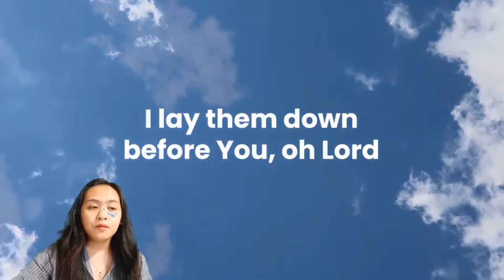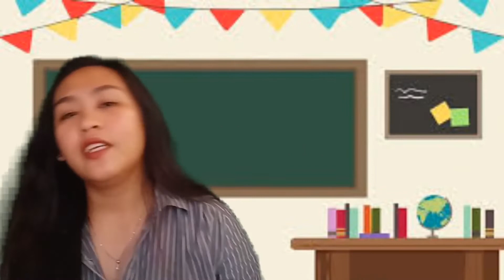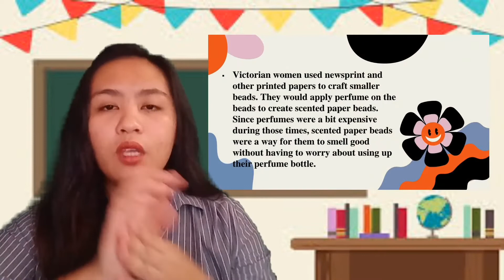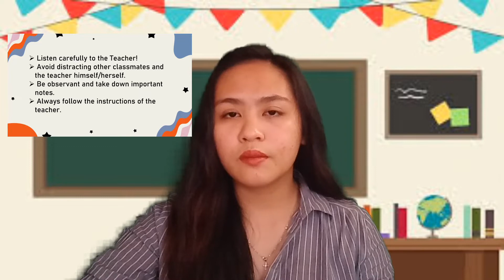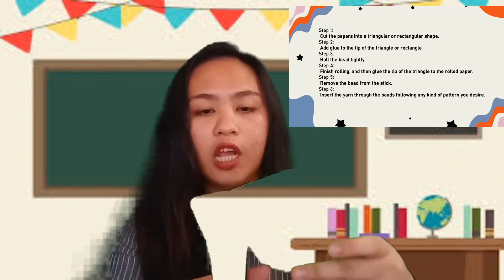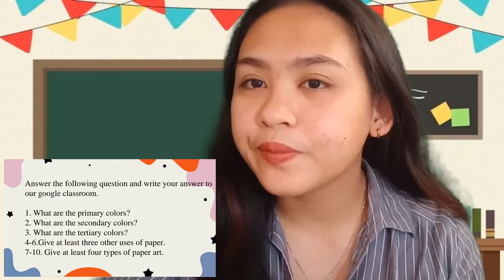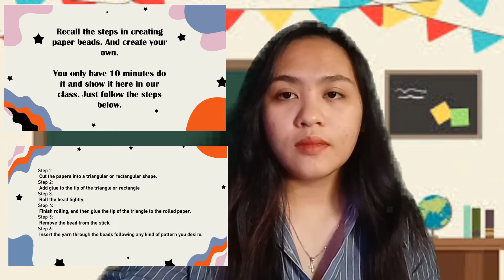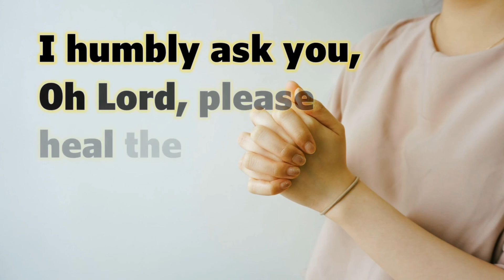ART_Jamaia_Forbes_Demo